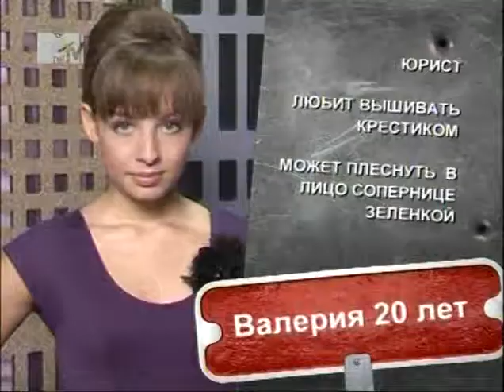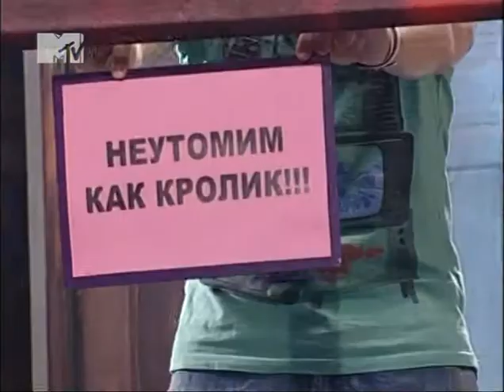Свободен 10 06 2011 пятница 16 00